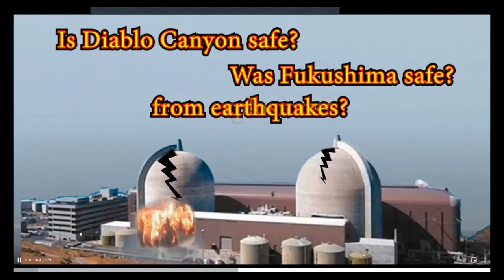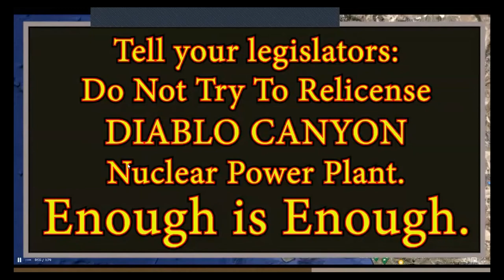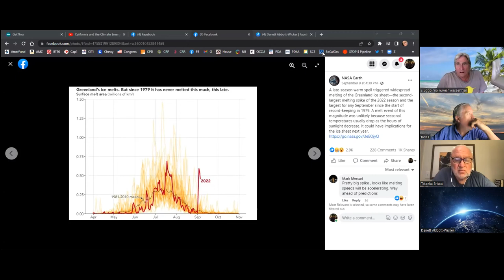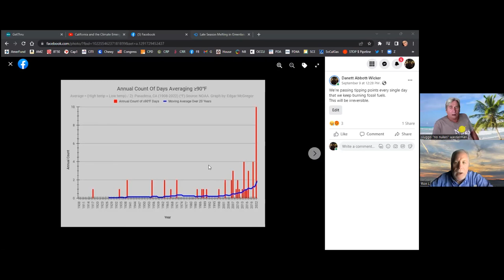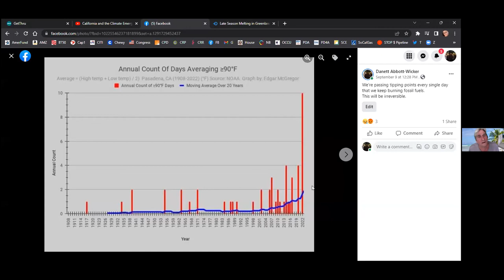Part 2, #109 Solar/Nuke Summit Green Grassroots Election Protection Sept. 12, 2022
Jim Hightower continues and Solar/Nuke discussion with experts Ron Leonard, Tatanka Bricca, Myla Reson, Danett Abbott Wicker, Wendi Lederman, Justin LaBlanc and more!